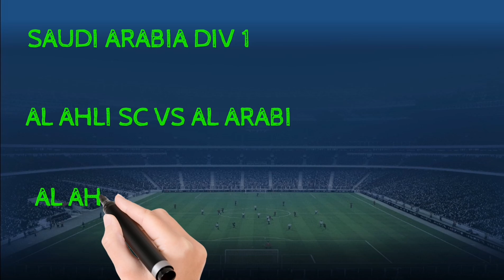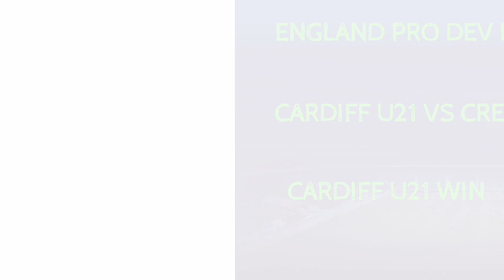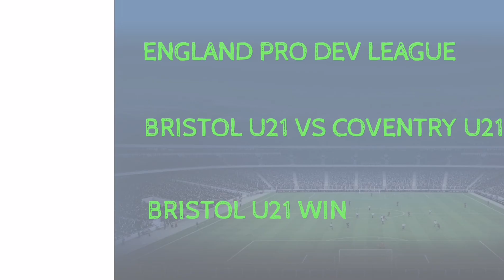FOOTBALL PREDICTIONS TODAY 09/05/2023|SOCCER PREDICTIONS|BETTING STRATEGY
SPORTS BEPREDICTION
ET TIPS TO WIN
1XBET TRICKS TO WIN
1XBET WINNING TRICKS
Predictions football today 09 MAY 2023
توقعات مباريات يوم الثلاثاء 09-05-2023
TURKEY TURKISH CUP
PREMIER LEAGUE PREDICTION
FULHAM VS LEICESTER PREDICTION
BRIGHTON VS EVERTON PREDICTION
NOTTINGHAM VS SOUTHAMPTON PREDICTION
ENGLAND CHAMPIONSHIP PREDICTION
BIRMINGHAM VS SHEFFIELD UTD PREDICTION
BURNLEY VS CARDIFF PREDICTION
HUDDERSFIELD VS READING PREDICTION
LUTON VS HULL PREDICTION
MIDDLESBROUGH VS COVENTRY PREDICTION
MILLWALL VS BLACKBURN PREDICTION
NORWICH VS BLACKPOOL PREDICTION
PRESTON VS SUNDERLAND PREDICTION
QPR VS BRISTOL CITY PREDICTION
SWANSEA VS WEST BROM PREDICTION
WATFORD VS STOKE PREDICTION
WIGAN VS ROTHERHAM PREDICTION
ITALY SERIE A PREDICTION
EMPOLI VS SALERNITANA PREDICTION
UDINESE VS SAMPDORIA PREDICTION
SASSUOLO VS BOLOGNA PREDICTION
LIGA PORTUGAL PREDICTION
AROUCA VS FC PORTO PREDICTION
SPAIN LALIGA 2 PREDICTION
EIBAR VS LAS PALMAS PREDICTION
TURKEY SUPER LEAGUE PREDICTION
GALATASARAY VS BASAKSEHIR PREDICTION
TRABZONSPOR VS ANKARAGUCU PREDICTION
EUROPE CHAMPIONS LEAGUE PREDICTION
REAL MADRID VS MANCHESTER CITY PREDICTION
EGYPT PREMIER LEAGUE
PYRAMIDS VS EL ISMAILY PREDICTION
HARAS HODOOD VS AL AHLY PREDICTION
EGYPT CUP PREDICTION
ZAMALEK VS PROXY PREDICTION